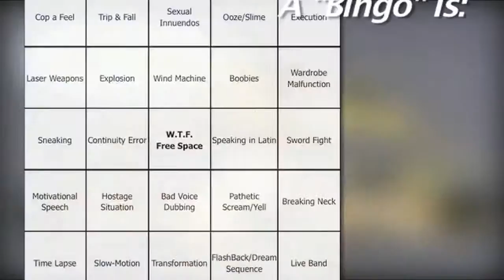How to Play: Bad Movie Bingo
Here's a little vid that covers the basics of Neo Trash Video's: Bad Movie Bingo nights around Pittsburgh.